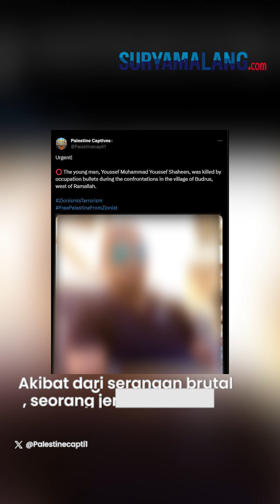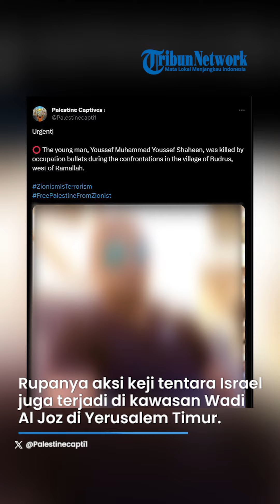AKSI KEJI! Tentara Israel Tembaki Jemaah Salat Jumat di Masjid, 1 Orang Meninggal Dunia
VP: Niken

SURYAMALANG.COM - Tentara Israel menembaki jamaah salat Jumat di wilayah pendudukan di Tepi Barat pada Jumat (3/11/2023).

Akibat dari serangan brutal tersebut, seorang jamaah meninggal dunia.

Dikutip dari Middle East Eye, korban jamaah yang tewas adalah Yousef Mohammad Shanin (33).

Ia terbunuh seusai melakukan salat Jumat di Desa Budrus sebelah barat Ramallah.

Hal tersebut disampaikan oleh Kementerian Kesehatan Palestina.

Saksi mata mengatakan bahwa jamaah tersebut tidak terlihat cekcok atau keributan dengan tentara Israel.

Namun seusai salat Jumat, tentara Israel langsung melancarkan serangan ke arah sekelompok jamaat termasuk Shanin.

Sementara Shanin meninggal ditembak tewas tentara Israel saat ia sedang berjalan hendak pulang.

Rupanya aksi keji tentara Israel juga terjadi di kawasan Wadi Al Joz di Yerusalem Timur.

Kejadian serupa terjadi pada Jumat (3/11/2023).

Saat itu tentara Israel menembakkan gas air mata saat warga muslim hendak ke Masjid Al Aqsa melakukan shalat Jumat.

(Tribun-Video.com)